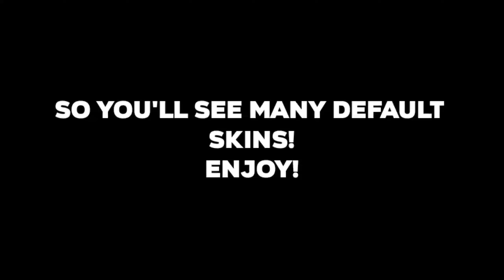Quick Scopes In Codm Be like - CODM